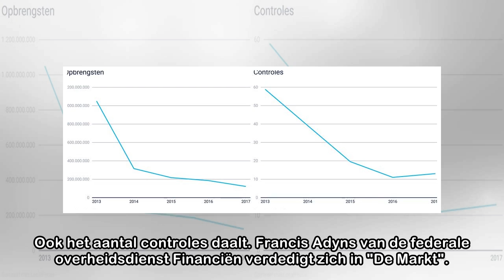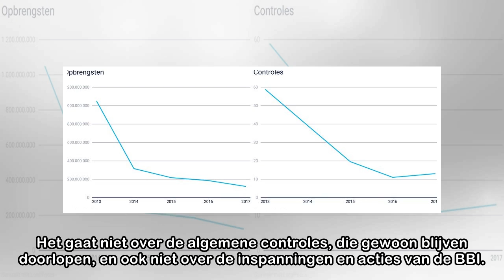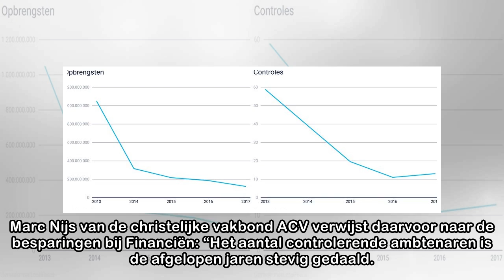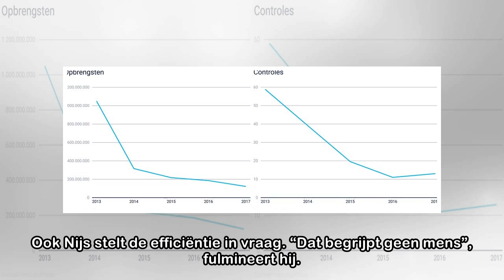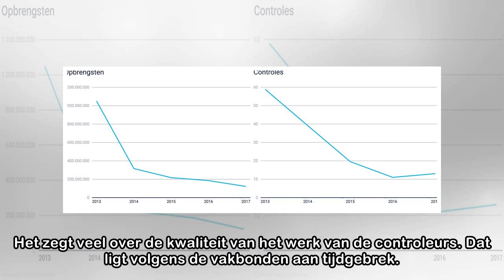Belastingcontroles brengen steeds minder op: van 1 miljard euro in 2013 naar 120 miljoen vorig jaar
1 miljard euro, zoveel brachten de aangekondigde belastingcontroles op in 2013. Vier jaar later blijft daar nog een schamele 120 miljoen euro van over. Dat blijkt cijfers van de overheidsdienst Financ...